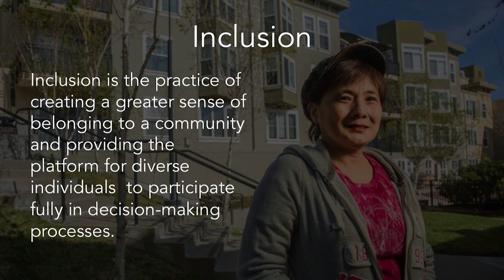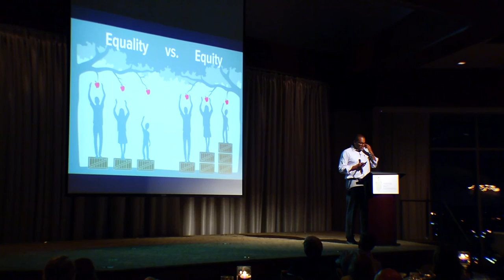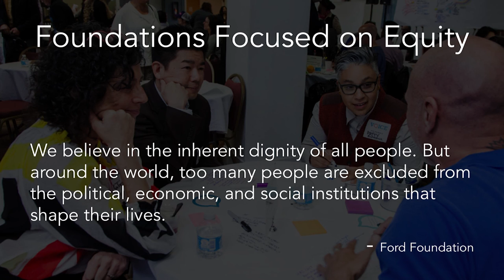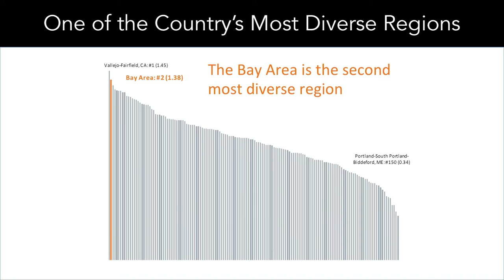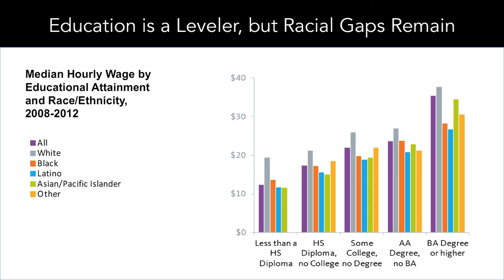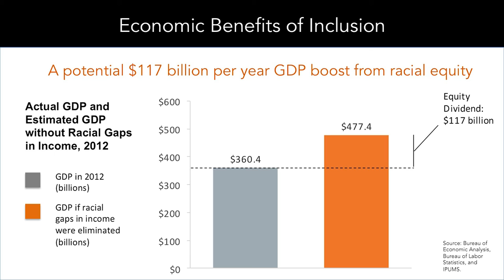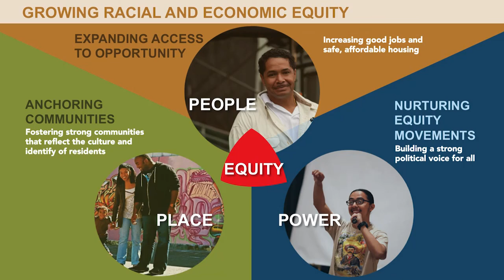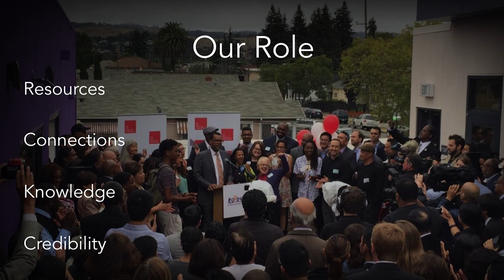Fred Blackwell at the Purpose Built Communities 2016 Conference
"Advancing Racial Equity through Philanthropy," a presentation by Fred Blackwell, CEO of the San Francisco Foundation delivered on October 17, 2016 in Birmingham, AL at the 7th Annual Purpose Built Communities Conference.

Summary:
As one of the largest community foundations in the country, the San Francisco Foundation is leading an equity agenda which aims to ensure that all people can live in a safe, affordable home and have a good job and a quality education. They also want to help create an inclusive democracy that allows all Bay Area residents to have a voice in the decisions that affect their lives and the lives of their families. They believe that economic and racial equity will only be possible if they commit our resources to expanding opportunities for full political as well as economic engagement for our increasingly diverse Bay Area community.